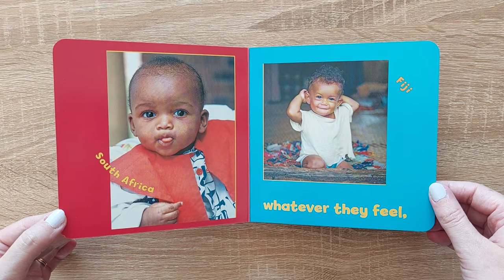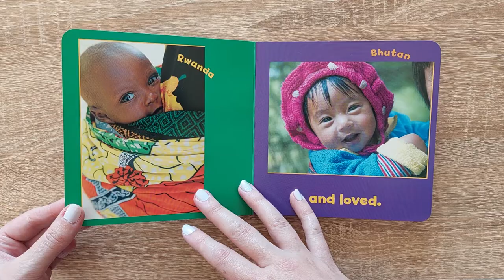Global Babies - The Global Fund for Children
📖  BOOK INFO

Title: Global Babies
Author: The Global Fund for Children
Illustrator/Photographer: Keren Su, Frans Lemmens, Henry Westheim Photography, Bryan & Cherry Alexander Photography, John Russell, Alison Wright, James Davis Photography, Tony O'Brien, Marilyn Angel Wynn, Chris Jackson, Luis Bagu, Nik Wheeler, Suzy Bennett
Publisher: Charlesbridge
Copyright Year: 2007
Type: Board book
Received: Bought new

📖  BOOK CONTENT

Images: Real photos
Content: Reality
Diversity: Yes
Specific Diversity: Cultural, Racial